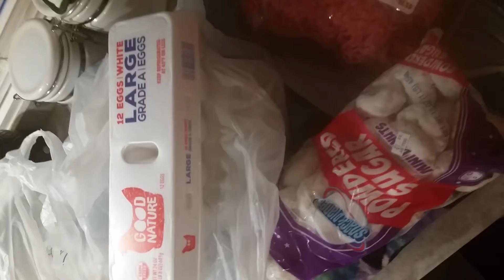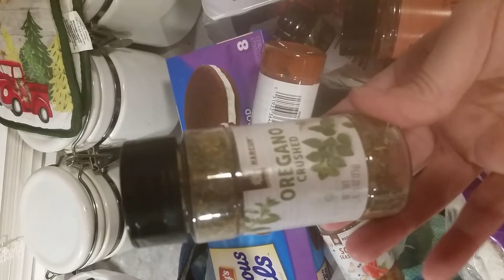Meatloaf !!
On Our way to pic up a few things so we can make meatloaf for dinner.Not sure why the second part came out sideways ,still trying to figure out the editing,lol.Please bare with me as i learn !! we didn't get the final product but it turned out so good